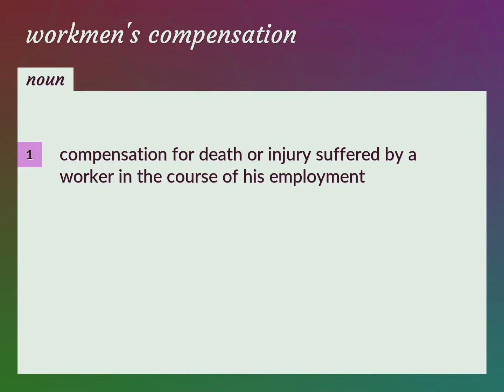Workmen's compensation | meaning of Workmen's compensation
What is WORKMEN'S COMPENSATION meaning?